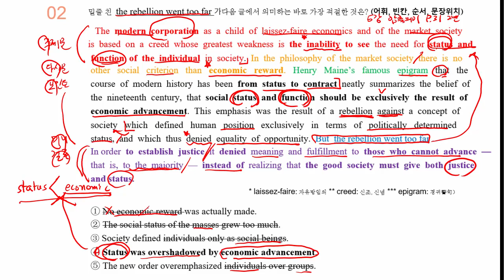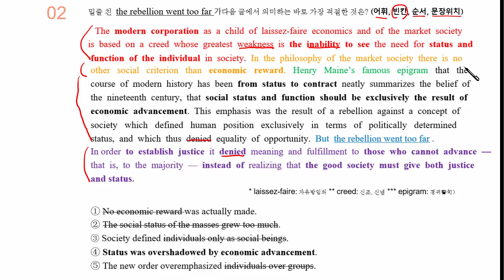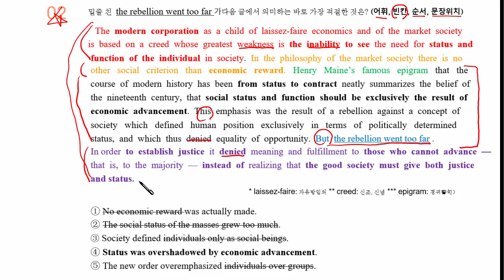"껍데기는 갈아!" 영어독해 _ 2025학년도 [EBS수능특강영어] 5강 함축의미파악 p.31 2번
[EBS 수능특강 영어]교재의 핵심 설명을 통해 '수능'과 '내신'을 효과적으로 준비해보세요.